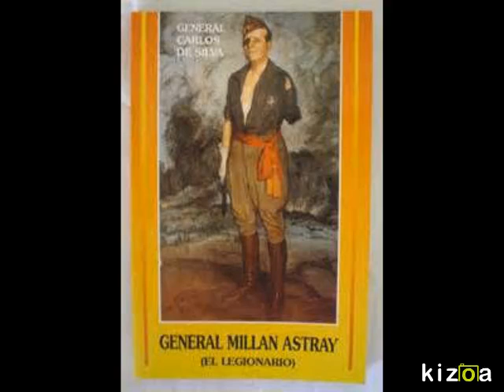Kizoa Movie Maker: DOÑA PELEGRINA LA MADRE DE TODOS LOS LEGIONARIOS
HERMANDAD CABALLEROS LEGIONARIOS BARCELONA